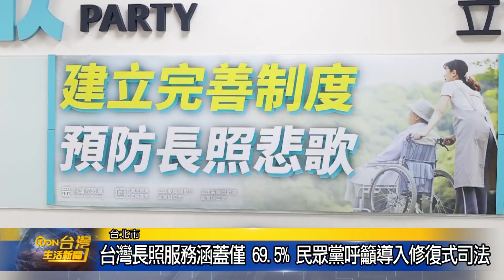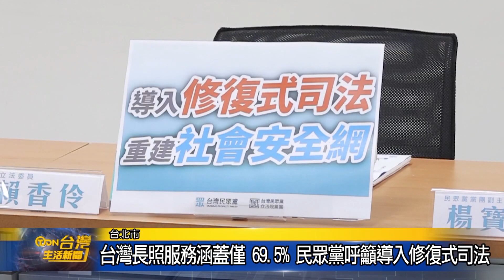台灣長照服務涵蓋僅69 5% 民眾黨呼籲導入修復式司法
母親節前夕，台北市一名母親因40多年照顧身障囡仔的壓力，而發生人倫悲劇，引發外界關注長照議題，民眾黨召開記者會呼籲政府，在刑罰之外也能參考德國刑法，引入「修復式司法」概念，將迫不得已的加害者看做是受害者，並不是針對犯罪行為進行處罰，也要儘速補足照護員的不足，齊力修補社會安全網，避免人倫悲劇一再發生。